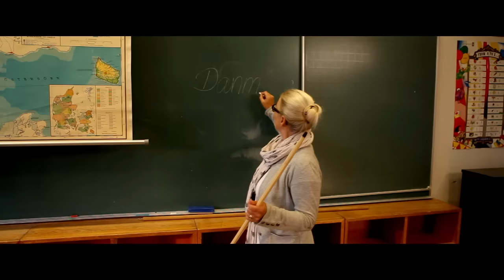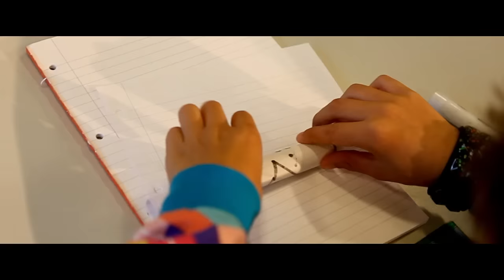JOEY MOE - DOBBELTSLAG [OFFICIEL VIDEO]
Instruktør: Peter Rank Schrøder

Zoo Production // Copenhagen Records